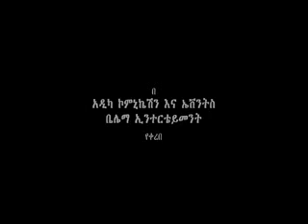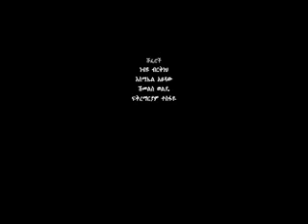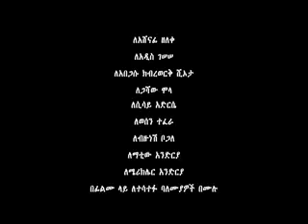Tikur Sew by Teddy Afro